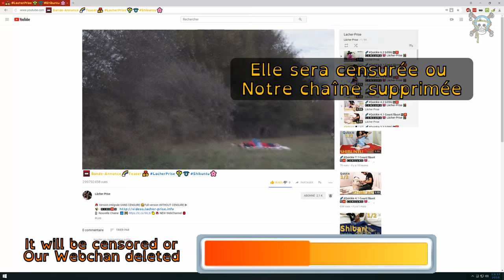TEASER Hallowen Shibuntu Consensual Shibari Consensuel